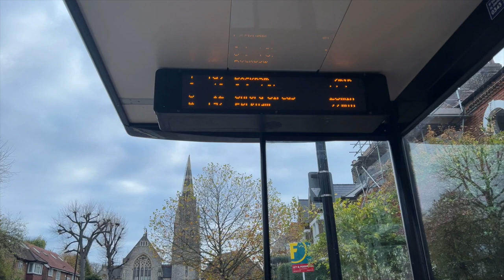Double 🇬🇧 Decker Bus 12 From Dulwich Library To Oxford Circus 2022. (Christmas Decorations)No music.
Dear travellers the weather was so cloudy. Join me on Double Decker bus route 12 from Dulwich Library to Oxford Circus. And see a lot of people enjoying shopping. Be blessed